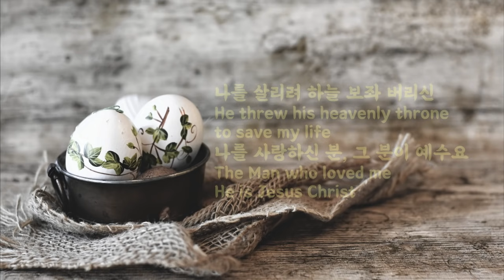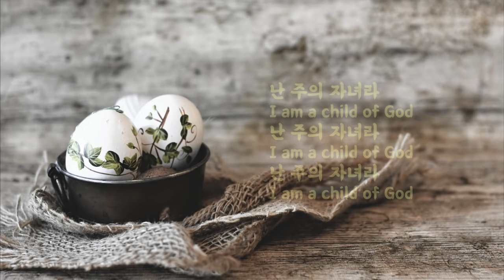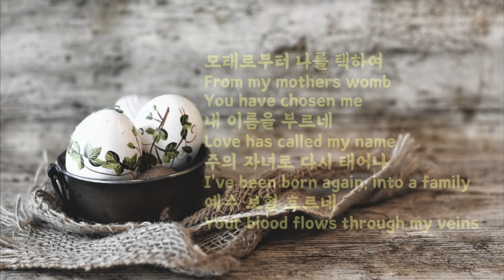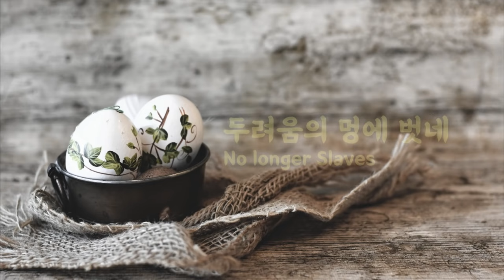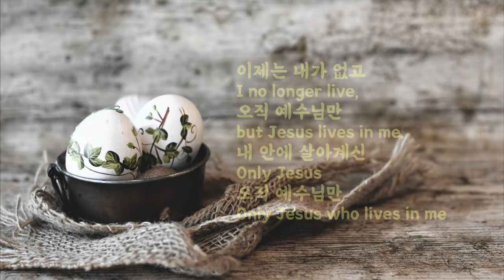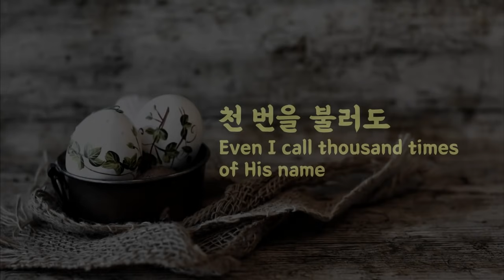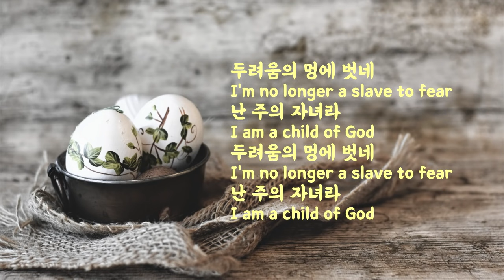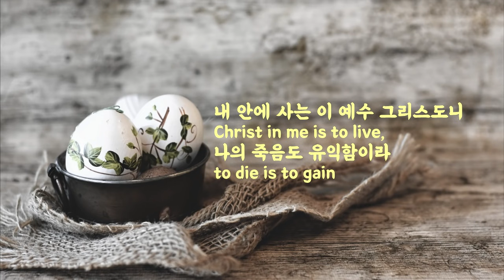[1 Hr] 은혜 찬양 모음 #3 (4곡 연속재생) - Jennifer Jeon 제니퍼 전(영은)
Christ in me is to live